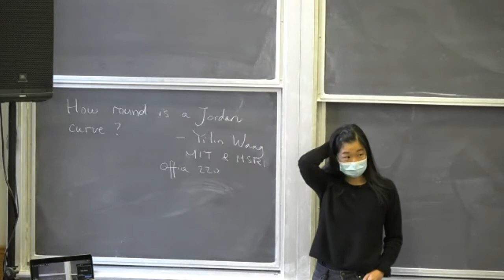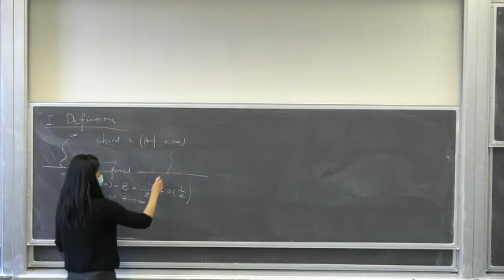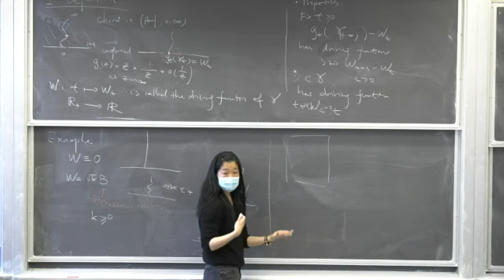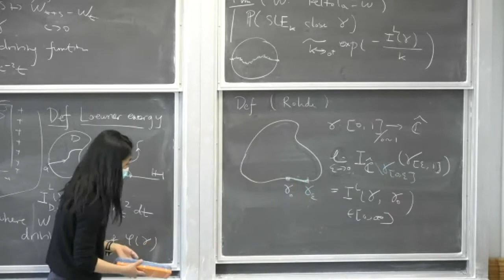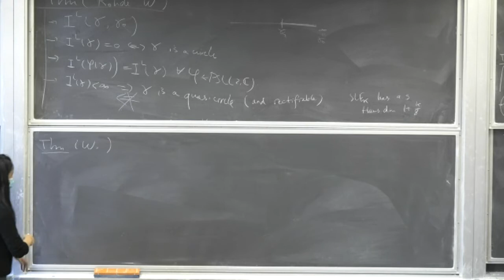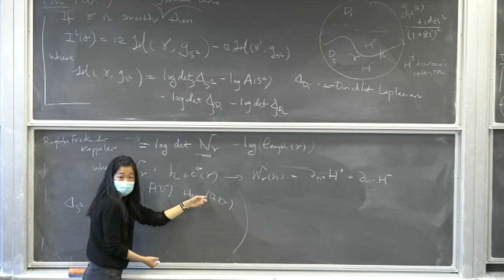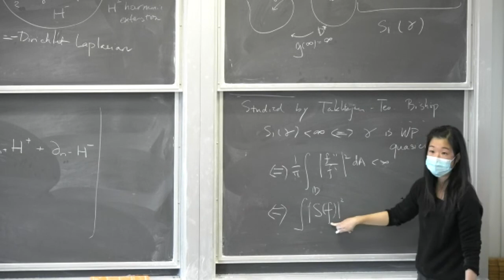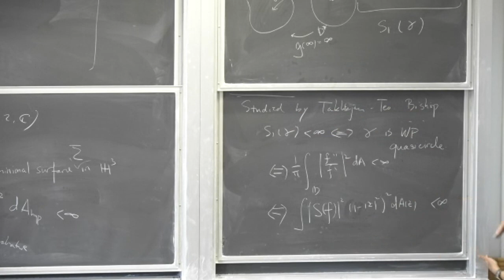Colloquium: Yilin Wang (MSRI, MIT)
The University of Chicago Department of Mathematics presents a talk by Yilin Wang titled "How Round is a Jordan Curve?."

Abstract:
The Loewner energy for Jordan curves first arises from the small-parameter large deviations of Schramm-Loewner evolution (SLE), a family of random fractal curves modeling interfaces in 2D statistical mechanics. In a certain way, this energy measures the roundness of a Jordan curve, and we show that it is finite if and only if the curve is a Weil-Petersson quasicircle. This class of curves has intriguingly more than 20 equivalent definitions arising in very different contexts, including Teichmueller theory, geometric function theory, hyperbolic geometry, spectral theory, and string theory, and has been studied since the eighties. The myriad of perspectives on this class of curves is both luxurious and mysterious. I will overview the links between Loewner energy and SLE, Weil-Petersson quasicircles, and other branches of mathematics it touches on. I will highlight how ideas from probability theory inspire new results on Weil-Petersson quasicircles and discuss further directions.